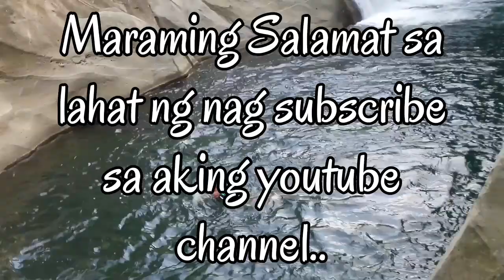Road to 1000